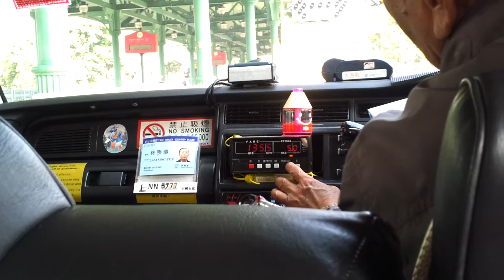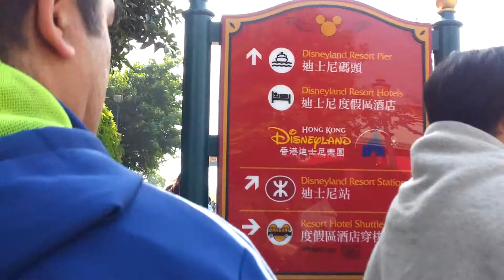Timila on the taxi